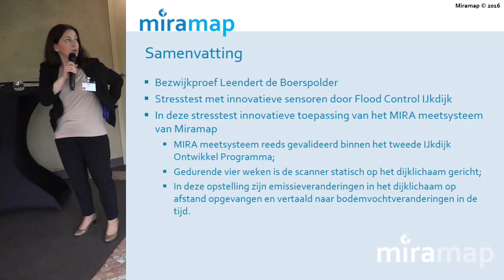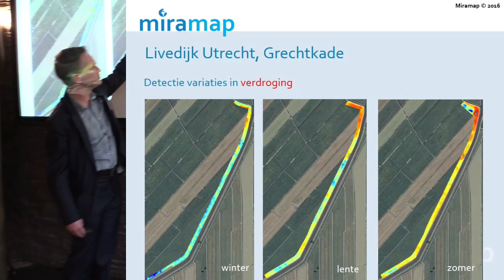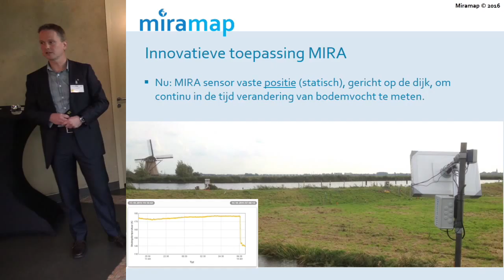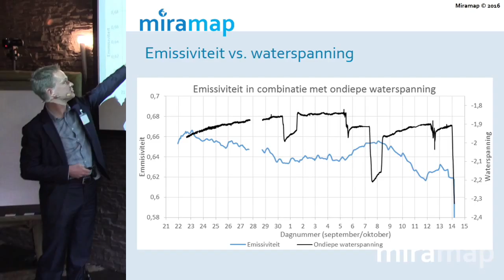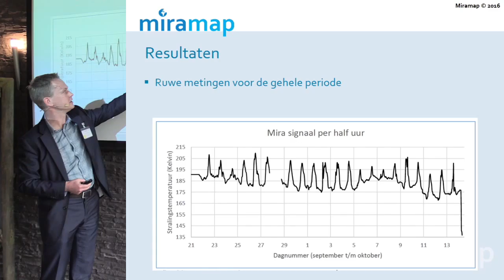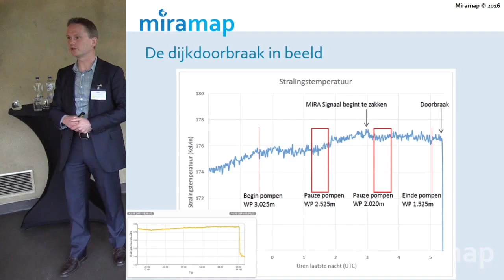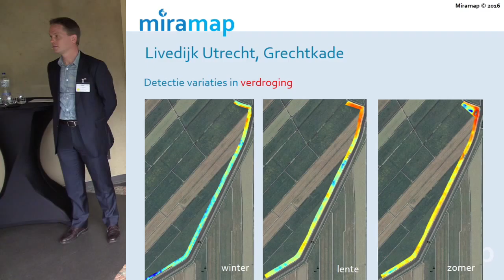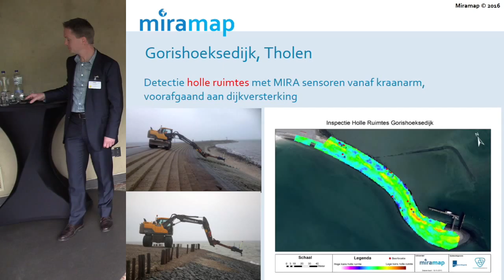Kennisdag | Bezwijkproef Leendert de Boerspolder 2016 | P03 - Miramap - bodemvochtsensor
Monitoren van bodemvochtvariaties op afstand met MIRA - Yvette Pluijmers en Roland Haarbrink (Miramap)

Presentatie opgenomen op de Kennisdag over de bezwijkproef bij de Leendert de Boerspolder (15 oktober 2015) - opgenomen op woensdag 6 april 2016 - Burgers' Zoo Arnhem.